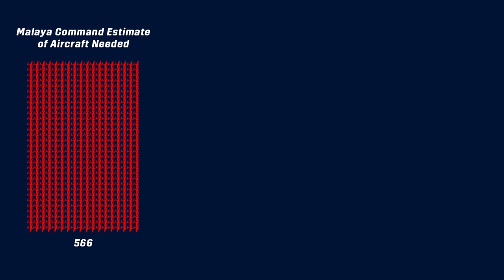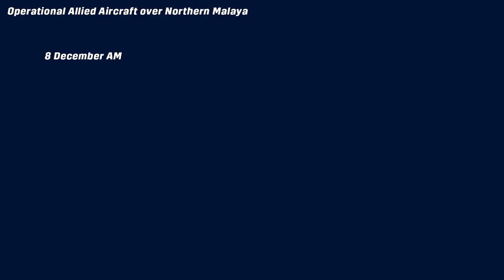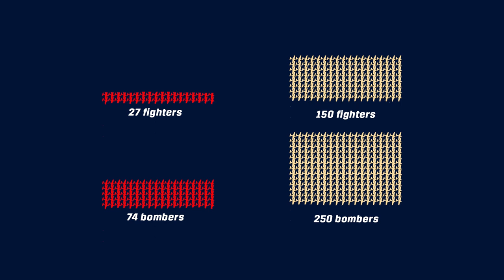Air War Over Malaya - How Japan Dominated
Key to the Japanese success in the Malayan Campaign was their air superiority. In this Historigraph Extra video, lets have a look at how that happened.